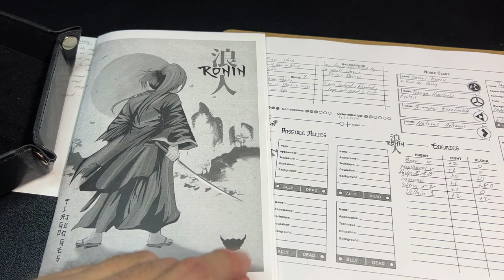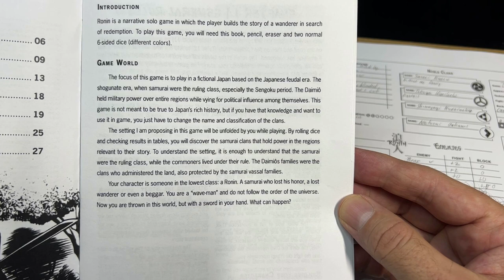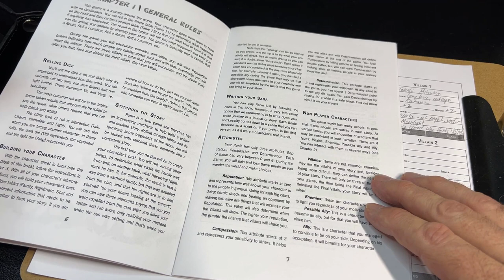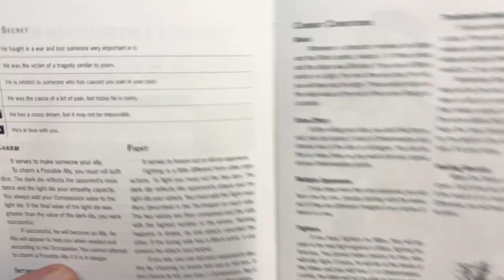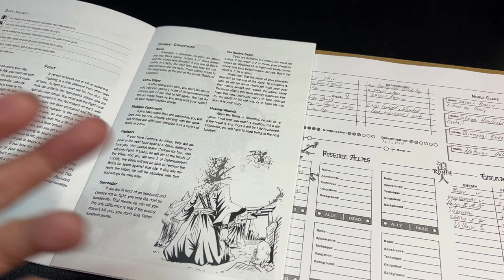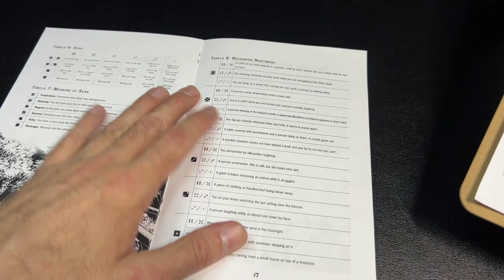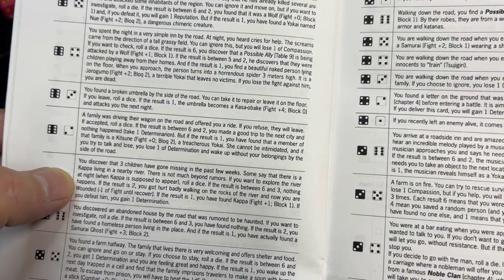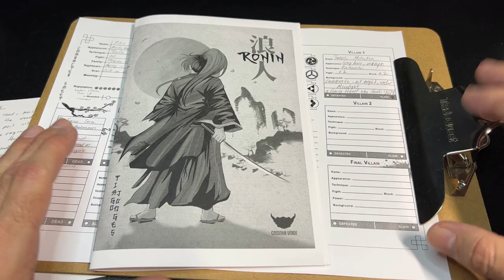Let's take a look at Ronin (solo RPG) and talk about Dagger of Kamui (1985; Dir: Rintaro)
solorpg Ronin